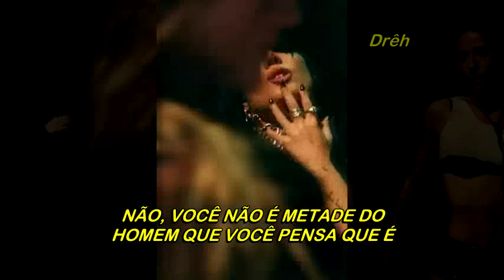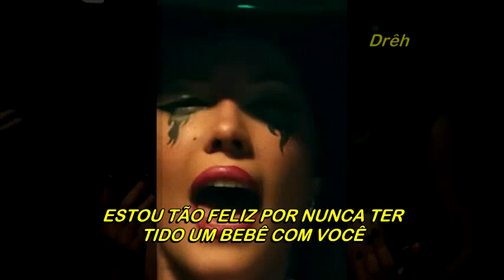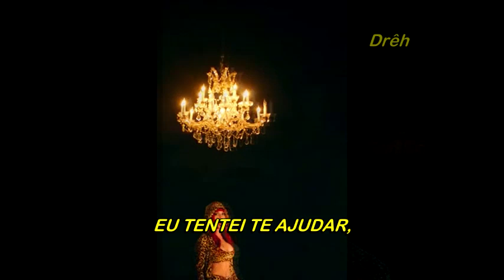Halsey - you should be sad (tradução/legendado) (clipe oficial)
"estou feliz por ter conseguido sair dessa sem me machucar."

"You Should Be Sad" é a 4ª faixa do álbum "Manic", de Halsey, lançado em 2020.